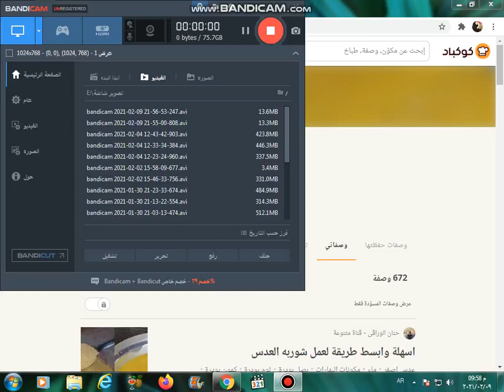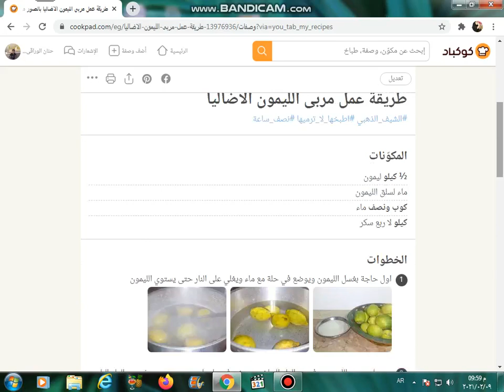طريقة عمل مربى الليمون الاضاليا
المكوّنات
½ كيلو ليمون
ماء لسلق الليمون
كوب ونصف ماء
كيلو لا ربع سكر
الخطوات
اول حاجة بغسل الليمون ويوضع في حلة مع ماء ويغلي على النار حتى يستوي الليمون
بعد ما يستوي الليمون يرفع من الماء الساخن ويوضع في ماء بارد حتى يبرد ويصفى من الماء البارد وبعد كدة يشق كل ليمونة بالسكين ونخرج منها البذر وتوضع في الخلاط مع كوب ونصف ماء بارد ويضرب في الخلاط حتى يكون القوام كريمي ويصفى بالمصفاء
ويضاف على الليمون نفس وزن الليمون سكر بعد الضرب الليمون بقي معايا كيلو ال ربع ليمون ويضاف عليه كيلو ال ربع سكر ولم تعمل ريم على وجه المربى يرفع الريم بملعقة وتترك المربى على نار هادية حتى تستوي
كدة خلاط المربى بتكون معانا بنفس الشكل توضع في برطمان معقم وبالف هنا
  اهم قوائم التشغيل
للمزيد من قوائم التشغيل ادخلوا فى القناة